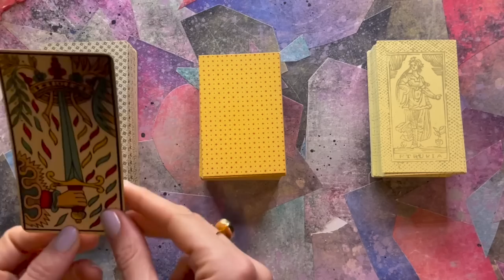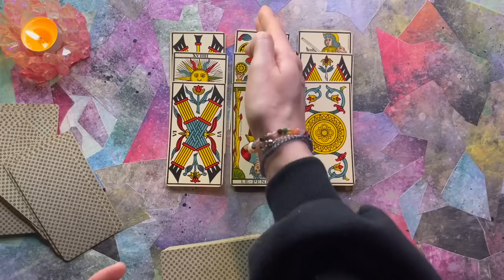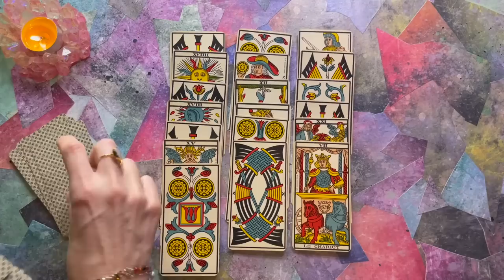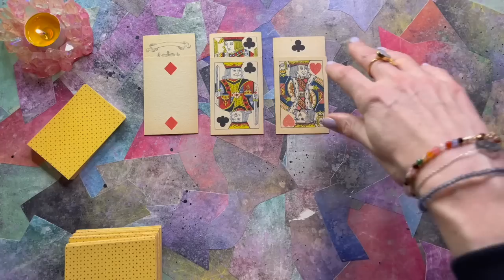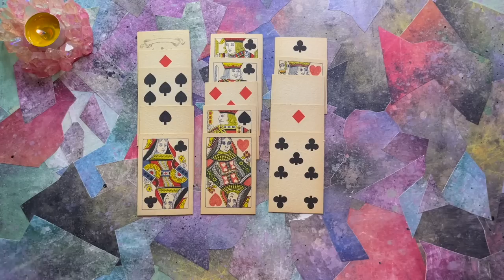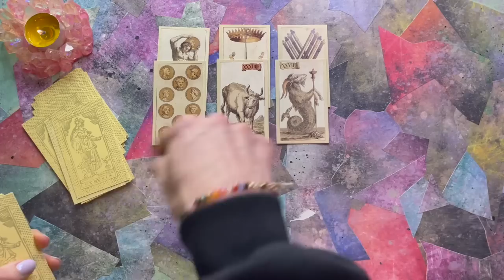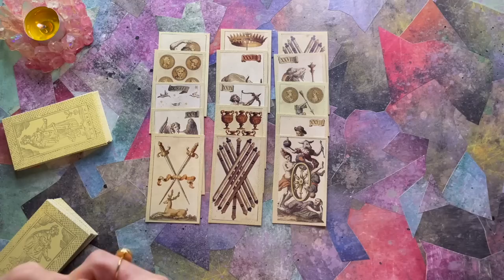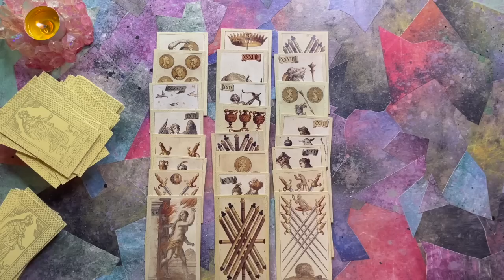Où en serez-vous dans 3 ANS ? Carrière, relations, finances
Tirage à 3 choix. Où en serez-vous dans 3 ans ? Perspectives d'avenir pour la carrière, les finances, le relationnel...

Intro : 00:00
Faites votre choix : 02:05
Choix 1 : 02:29
Choix 2 : 28:39
Choix 3 : 51:23

📚 Mes livres
- Le Tarot de Marseille, tout simplement
- Lire les cartes avec le tarot à jouer
- Mots d’Esprits

- Divination par les dominos
- Tarot & Pop Culture
- Cartomancie traditionnelle
- Arts Divinatoires & médiumnité

🎨 Mes créations | Grimaud Cartomancie
Le Tarot de Django, L’Horoscope de Leila, Les Amours de Marlo, Les Confidences de Sophie, L’Oracle de Lucie, La Divination selon Jack, La Voyance cash de Joe, Le Coaching de Charlie